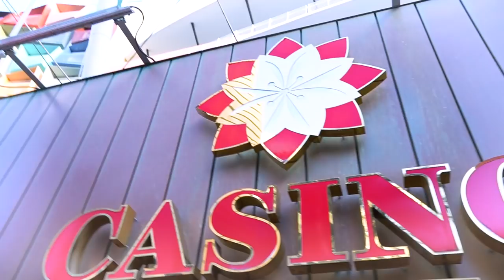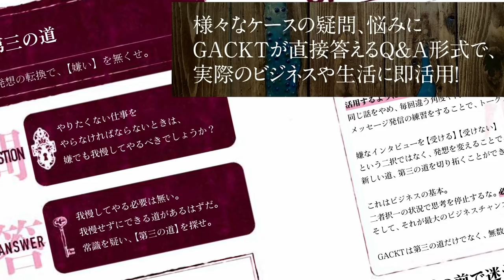【カジノ貸切、ギャンブル対決！】GACKTさんとNORTH VILLAGE北里洋平の対決シリーズギャンブル編 in マルタ共和国！ 真のギャンブラーはどっちだ！？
「マルタに来ないか？」の一言でマルタ共和国に飛んだ、
『GACKTの勝ち方』『GACKT超思考術』の編集者、

新刊打ち合わせの対談とは別に、
「GACKTに勝つ方」になりたい！と、
「世界一『GACKTの勝ち方』を読み込んだ男」として、
プロ顔負けのポーカープレーヤーでもあり、
「生粋のギャンブラー」でもあるGACKTさんに、
NORTH VILLAGE北里洋平がギャンブル対決を挑む！！

北里が読み込んでいる、
20 万部を超える大ベストセラーとなった『GACKT の勝ち方』から１年。

GACKT。

1日1度この本を開くだけで、